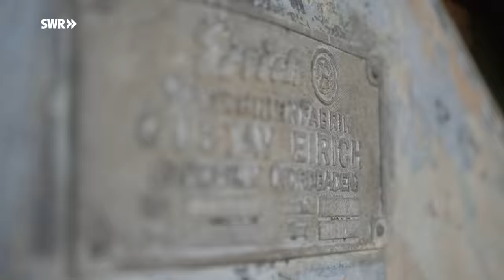Altes Industrie-Denkmal ist das verrückte Zuhause von Ania & Volker | ARD Room Tour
Ein Betonmischer mitten im Raum. In einem Zementsilo die Küche, im anderen das Schlafzimmer. Für Ania Dziezewska und Volker Scheurer ist das Normalität. Das Künstlerpaar wohnt in einem alten Kieswerk in Weil am Rhein.

Die ehemalige Transportbetonmischanlage ist ein Industriedenkmal in der Stadt und liegt im „Dreiländergarten“ nahe der Grenze zu Frankreich und der Schweiz. In den 1920er Jahren war sie die erste Anlage dieser Art in der Region. In zwei großen Rührwerken wurde hier bis 1996 aus Kies Beton hergestellt und von Lastwagen, die direkt unter die Stelzenkonstruktion fahren konnten, abtransportiert. Seit 1999 steht das ungewöhnliche Industrie-Gebäude unter Denkmalschutz.

Zwei Jahre später hat Volker das Kieswerk übernommen. Der auf Stahlstelzen stehende Industriebau hat ihn inspiriert. 2001 begann er das Industriedenkmal als Atelier zu nutzen. Das Gebäude hatte damals schon mit Rost zu kämpfen. Volker hat es nach und nach umgebaut und als Kunst-, Veranstaltungs- und Wohnraum nutzbar gemacht. Die alten Maschinen, Förderanlagen und Stahlkonstruktionen hat er zum Teil in die Räume und seine Kunst integriert und damit auch langfristig geschützt. Ihm ist es wichtig, dass die Geschichte des Gebäudes zu spüren ist. Geplant und gebaut hat er das alles größtenteils selbst.

„Wir leben und lieben Kunst“, erzählt er und das ist auch überall erkennbar. Wohnen und Kunst verschwimmen. Draußen stehen Volkers meterhohe Skulpturen in einem etwa 2000 Quadratmeter großen Außengelände. Im ersten Stock befindet sich die Galerie mit Anias Gemälden. Die Galerie ist aber auch gleichzeitig das Wohnzimmer des Künstlerpaars.

Im zweiten Stock hat Volker die vier Silo-Türme zu Wohnräumen umgebaut. Rund 100 Quadratmeter Wohnfläche sind dadurch für die beiden entstanden – Platz für eine kleine Küche, ein Bad und mehrere Zimmer. Für sich selbst, aber auch für ihre Kinder oder ihr „Artist in Residence“-Programm, eine Kooperation mit verschiedenen Kunsthochschulen im Ausland. Ihren privaten Wohnbereich haben die beiden eher schrill und bunt eingerichtet, mit jeder Menge Kitsch und skurrilem Krimskrams aus Japan.

Japan haben sie beide durch viele Reisen und eigene Ausstellungen kennen und lieben gelernt. Das spiegelt sich nicht nur in den unzähligen verrückten Souvenirs wider, sondern auch in der übrigen Wohnungseinrichtung. So gibt es im Badezimmer auch eine japanische Toilette, die u. a. auch den Komfort einer Po-Dusche bietet.
In dem eigens mit japanischen Reisstroh-Matten ausgelegten „Tatami“-Raum haben die beiden sich einen traditionell japanischen Esstisch mit „Fuß-Heizung“ gebaut. Ob Tee trinken oder einfach nur Entspannen – dieser Raum ist ganz ihrer Japan-Leidenschaft gewidmet.

Viel Licht scheint durch das gläserne Dach und zeigt die Aussichtsplattform. Auf dem Dach befindet sich der „Roof-Top-Garten“. Tomaten, Peperoni, Kräuter hat Ania hier während Corona angepflanzt. Außerdem gibt es auf dem Dachgarten auch einen Jacuzzi und ein Bett. „Eigentlich schlafen wir drei Monate im Jahr auf dem Freilichtbett.“ Doch dieser Sommer war zu verregnet. Die Aussicht lässt sich auch so genießen.

„Wohnen ist nichts Statisches, es ist wandelbar“, finden die beiden. Das Kieswerk ist ein ewiges Projekt: Hier ein neuer Boden, dort eine neue Wand. Wann immer Geld da ist, wird es in das Gebäude investiert. „Es ist wie ein Traum und Albtraum zugleich“ lacht Volker – die Arbeit endet nie.

Ein Film von Julius Schmitt (Redaktion), Cécilia Marchat (Ton), Enno Endlicher (Kamera) und Andrea Grumbt (Schnitt). Produktion: EIKON Media GmbH, im Auftrag des SWR.

00:00 Kieswerk
00:29 Industriedenkmal
02:20 Privatbereich
02:53 Atelier
04:11 Silos
06:40 "Tatami-"Raum
08:01 Badezimmer
08:46 Garten
09:46 Rooftop